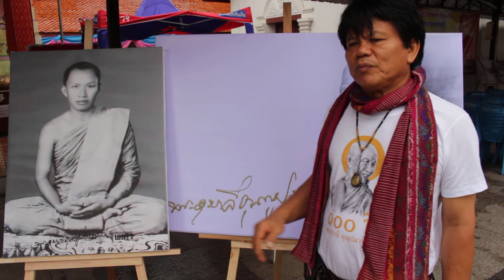สล่าบุญชู ช่างคำ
สล่าบุญชู  ช่างคำ ประธานสล่าเมืองพยาว..เรียนชมนิทรรศการ"วาดภาพบูชาป๋าระมี 100 ปี พระอุบาลีคุณูปมาจารย์" ชมภาพวาด  ภาพพิมพ์ การแกะสลักไม้  งานปั้น และงานฝีมือต่าง ๆ ทางด้านศิลปะ ของกลุ่มศิลปินเมืองพยาว  ณ วัดศรีโคมคำ ต.เวียง อ.เมืองพะเยา จ.พะเยา วันนี้ อังคารที่ 11 กค.- 10 สค.2560 พิธีเปิด วันที่ 11 กค.2560 เวลา 14.00 น. ณ  ประตูทางเข้าวัดศรีโคมคำ สอบถามโทร.090-4643228